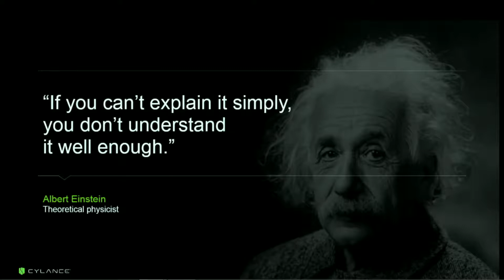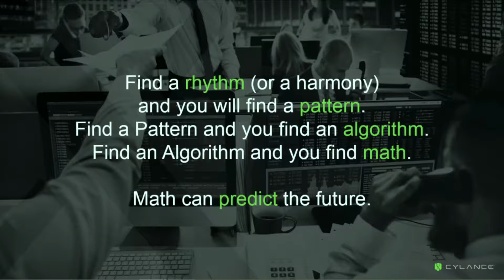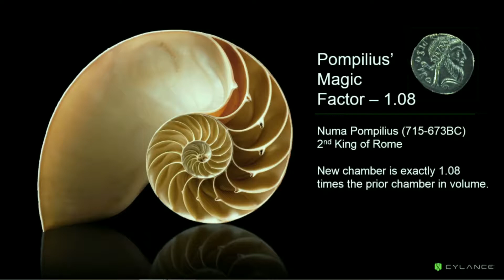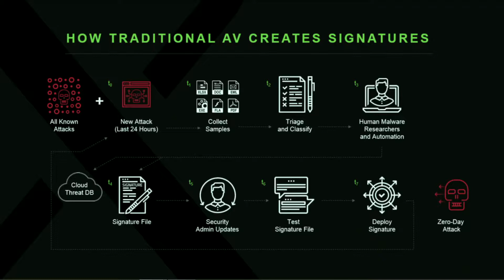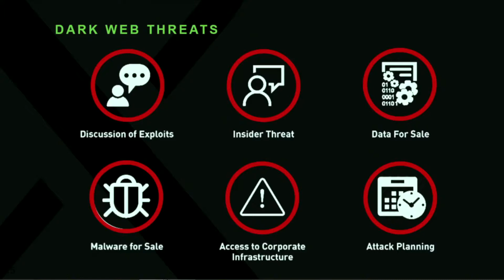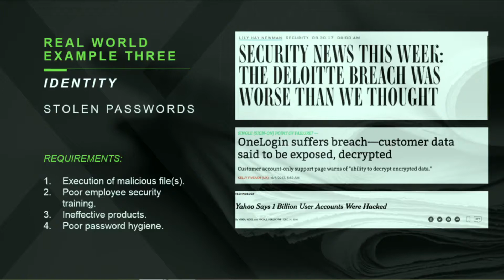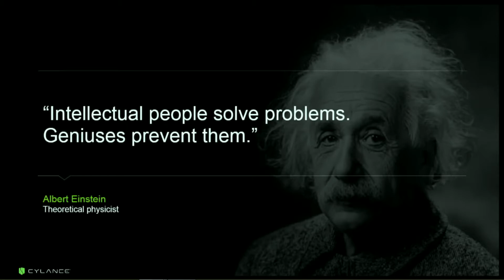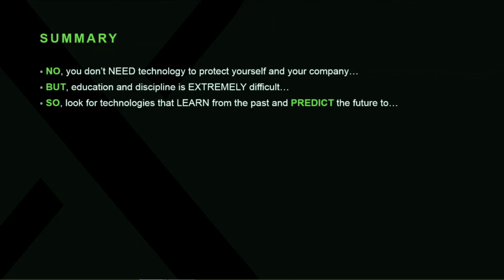Stuart McClure Keynote - Nth Symposium 2017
Check out Stuart McClure's Keynote Presentation at Nth's Annual Symposium!